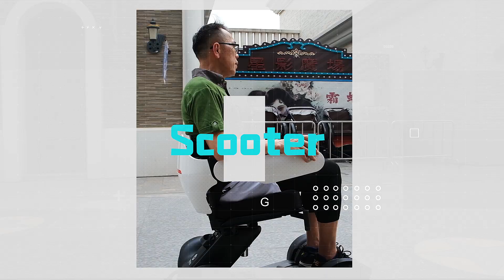jbh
trend ,fashion,travel,efficiency ,convenient ,free your life,easy handing ,fearless,intellient ,all in JBH